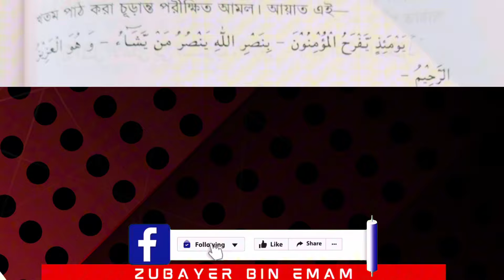মিথ্যা মামলায় জয়ী হওয়ার দোয়া | mamlay joyi hoawar dua | মামলা ফিনিশ করার উপায় | উকিল ধরার নিয়ম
আমার ফেসবুক আইডির লিংক

আমার facebook পেইজের লিংক